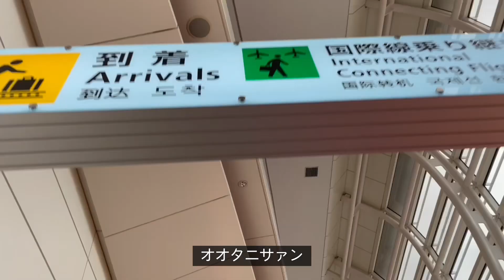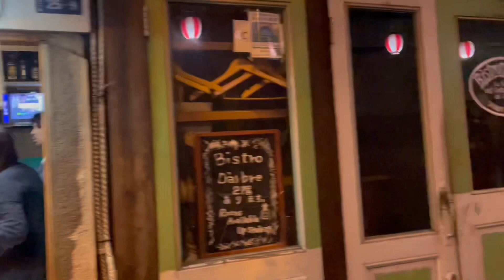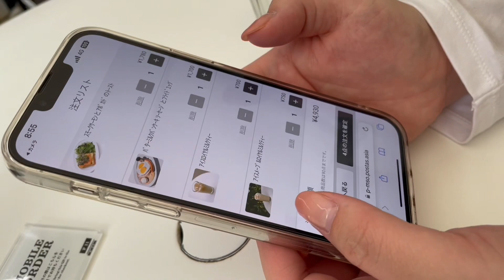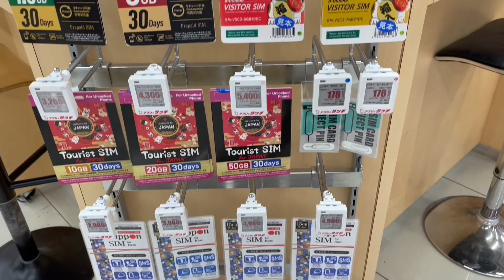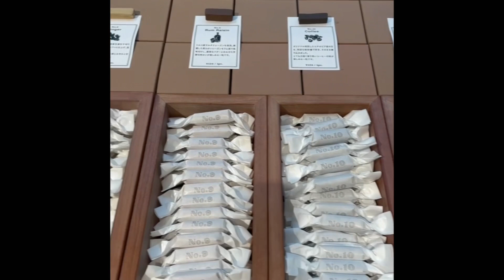🇯🇵弾丸1泊2日東京withさいさい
東京さいこーーーー！